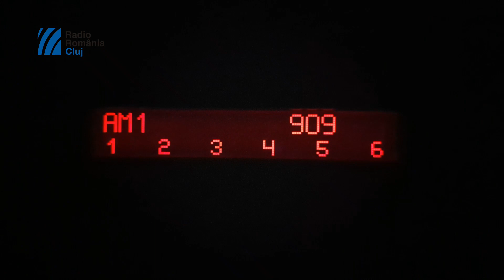Radio Romania Cluj Sign-off 2023.04.11